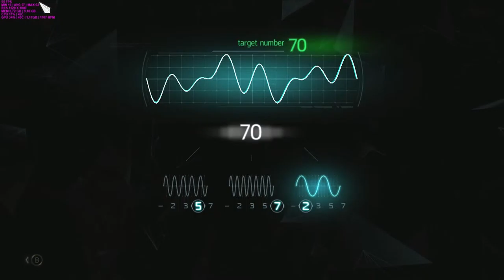Assassin's Creed 4 Black Flag Walkthrough Part 22-THE SIEGE CARLES- (PC-1080p) ULTRA